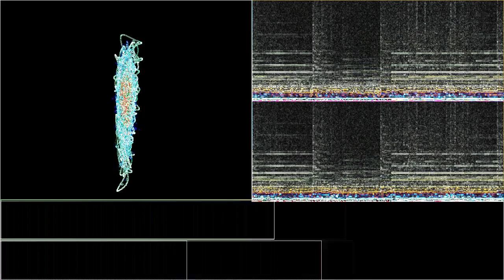Universe In The Bath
“Universe In The Bath” by Letmeknowyouanatole